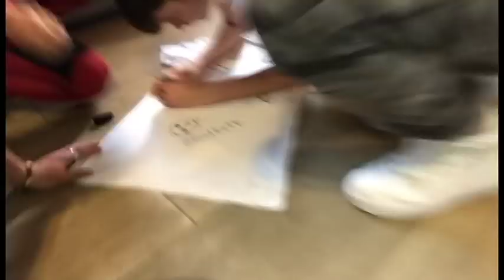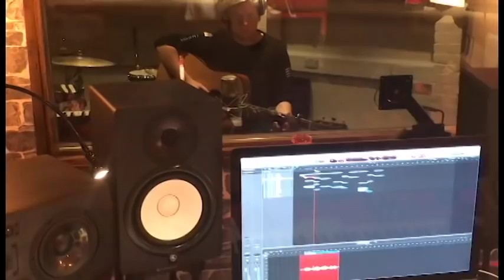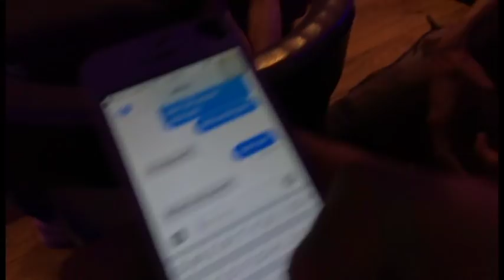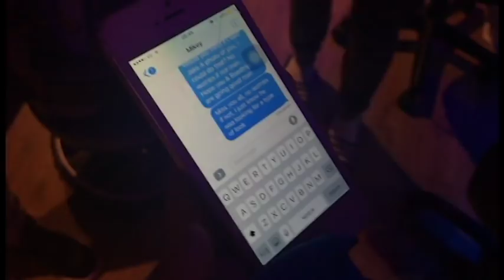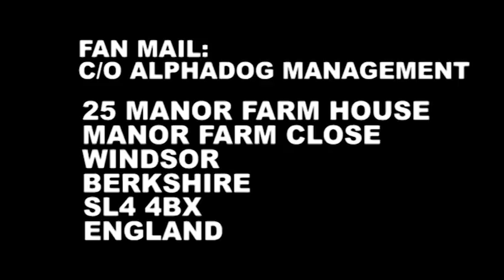RECORDING OUR 2ND EP!! 🎼 + MIKEY'S LEAVING ROADTRIP?! 😥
Our NEW EP 'Tokyo Hotel' is out on iTunes *NOW*

The vlogs are back!! And in typical RoadTrip fashion, we're naked!!

Musical.Ly: @RoadTrip